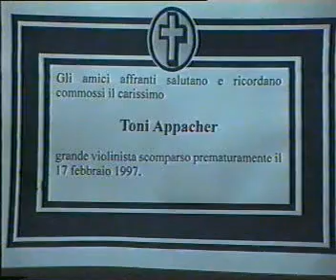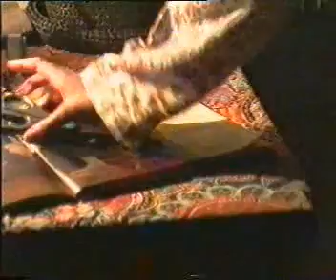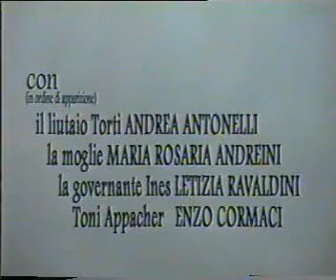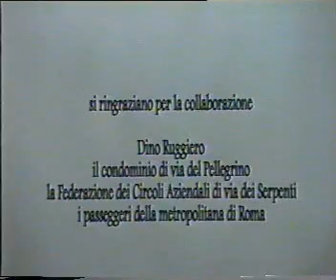amici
dall'omonimo racconto di dino buzzati